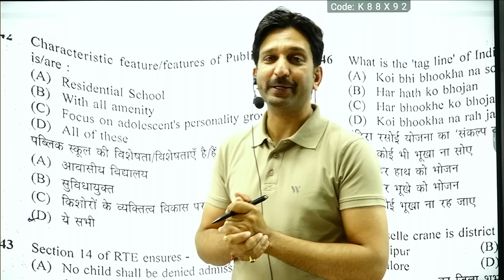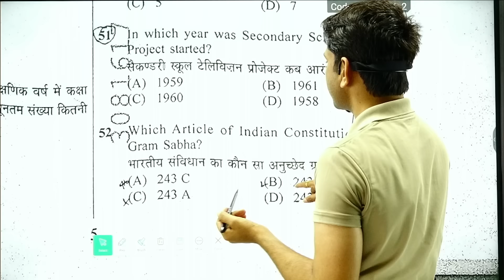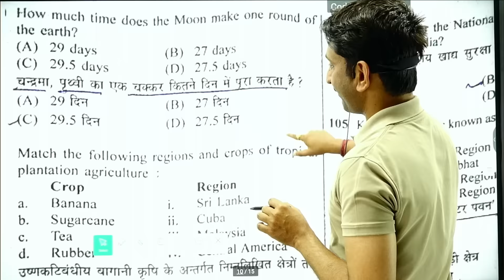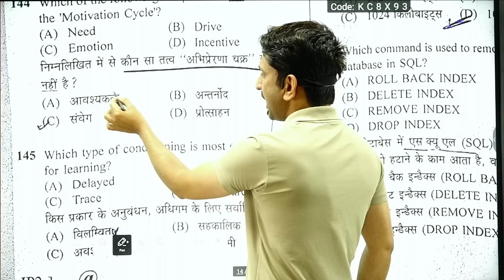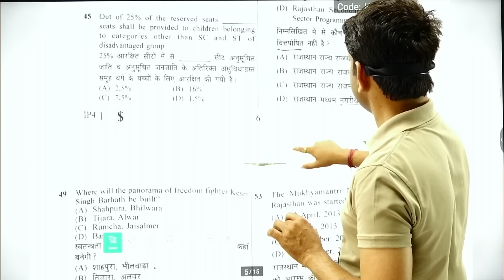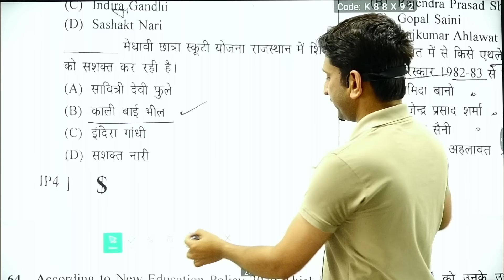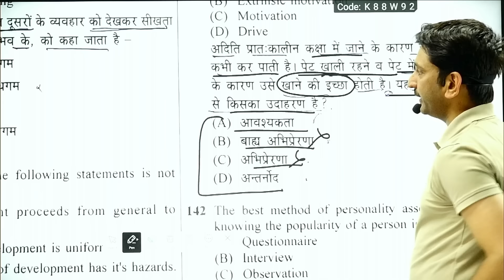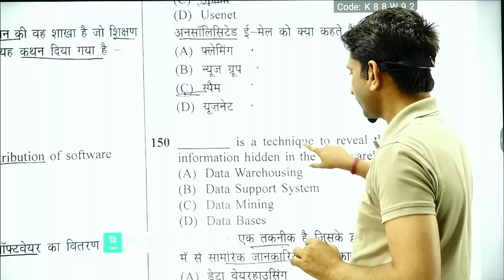SST, HINDI, PSYCHOLOGY | REET LEVEL 2 - PAPER SOLUTION | ANSWER KEY by Dheer Singh Dhabhai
In this YouTube video, Dheer Singh Dhabhai provides a comprehensive solution to the REET Level 2 exam paper for SST, Hindi, and Psychology subjects. This video is designed for aspirants who have appeared for the REET Level 2 exam and are waiting for the answer key to be released.

Dheer Singh Dhabhai takes you through the entire REET Level 2 exam paper and provides a detailed solution to each question. He explains each question in an easy-to-understand manner, making it easier for aspirants to understand the logic behind the answers.

The video is divided into three parts, one for each subject. Each part contains a detailed analysis of the subject and all the questions asked in the exam. The answers are provided in a step-by-step manner, ensuring that the aspirants can follow along easily.

Overall, this YouTube video is an excellent resource for REET Level 2 aspirants who are looking for an accurate and detailed answer key for the SST, Hindi, and Psychology subjects. Dheer Singh Dhabhai's expertise and experience make this video a valuable resource for all aspirants.

एज्युकेशन परिवार आपका हार्दिक अभिनन्दन करता है..🙏
Psychology, Motivational and Exam Prepration. Willpower is basis of success..